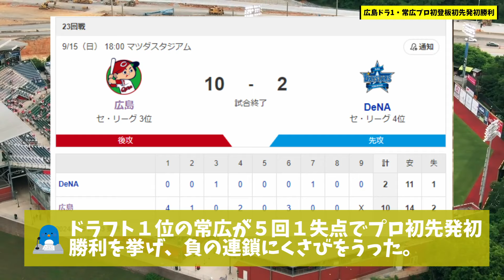【乱闘→勝利】広島ドラ1常廣、プロ初登板初先発初勝利！